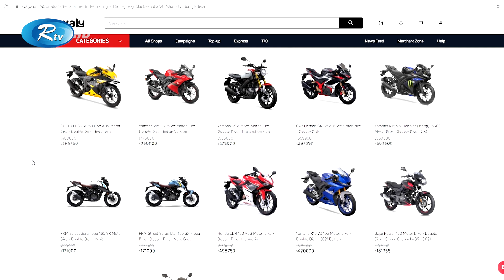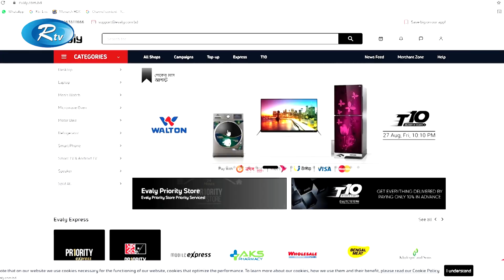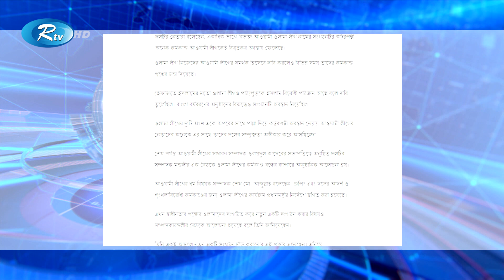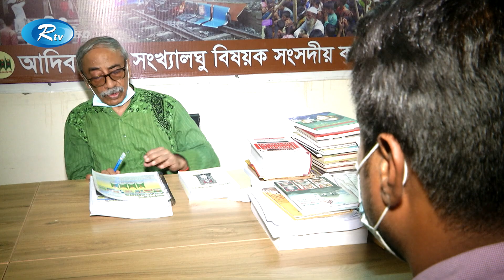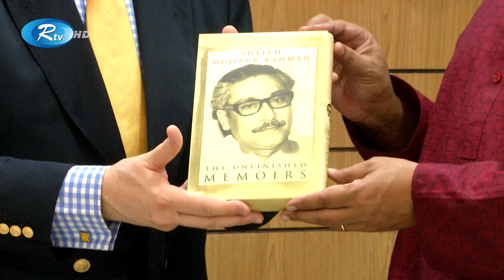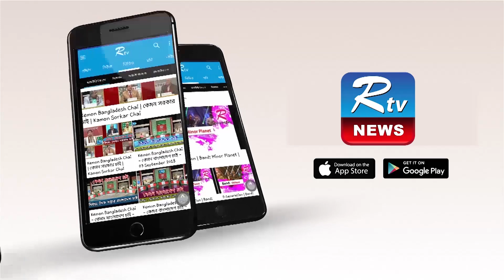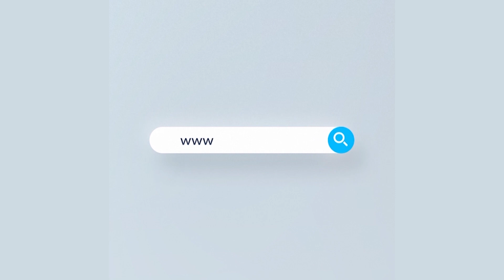Rtv Rater News | রাতের সংবাদ | ১৬ সেপ্টেম্বর, ২০২১